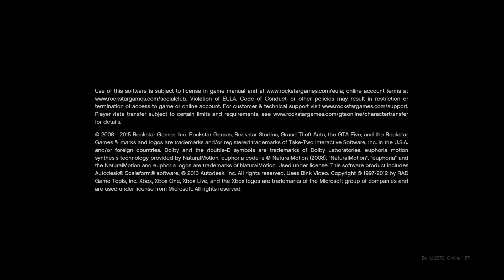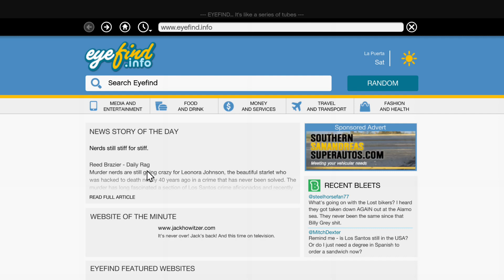GTAV Walkthrough | Episode 5